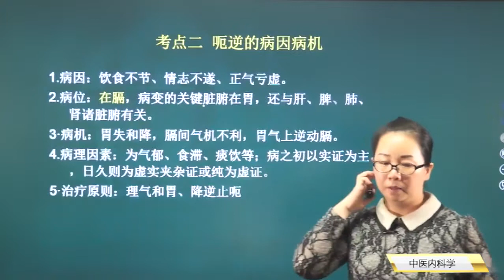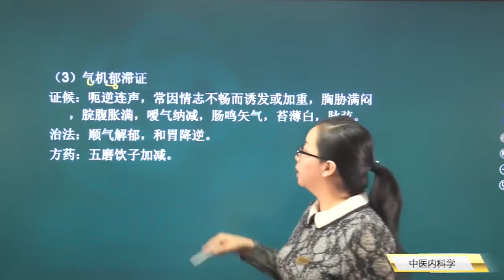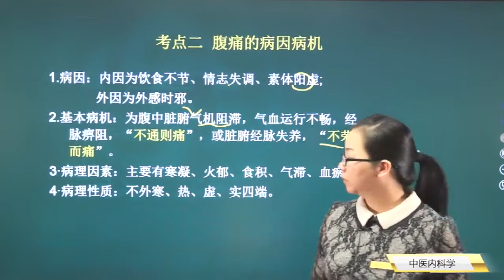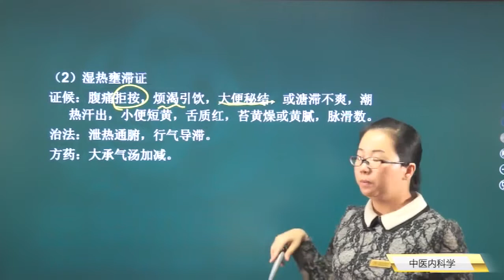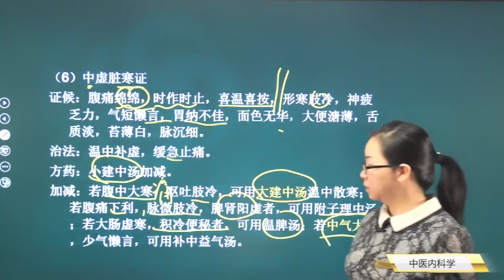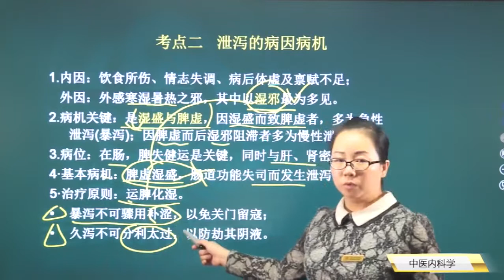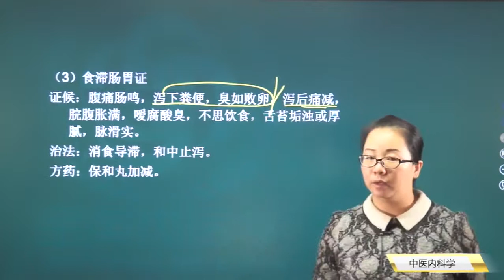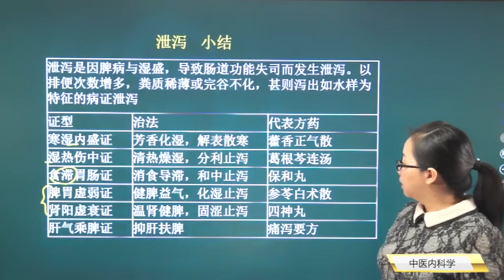中医内科 脾胃系2